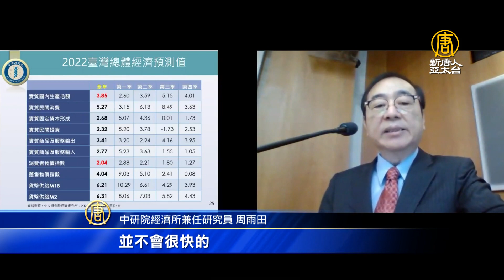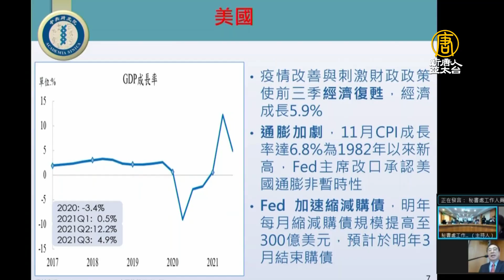中研院估台灣明年GDP 3.85% 通膨率會破2%